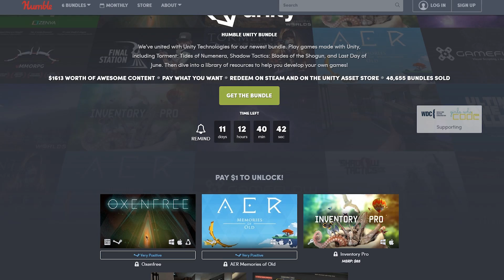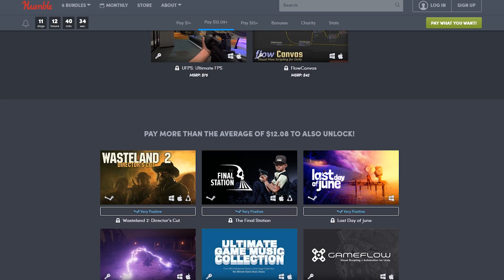👨‍🔧How To Make An MMO In Unity; Look At These "Unity MMO"!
Patreons!
TheFunkyNipple
Dario Reyes
Bluewulf
Nostromo
Matas
DJ Boss
Sjaak
Justin
NerroLT
Ciclopenteno